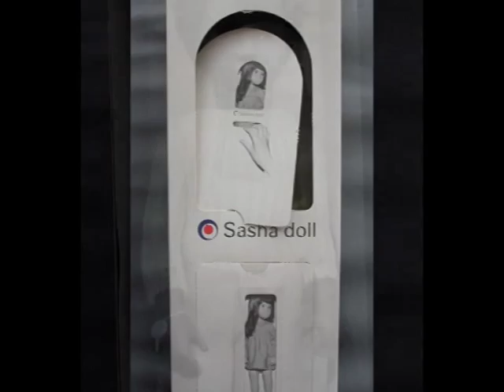Sasha dolls - Sasha Morgenthaler collection (Rare)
My Sasha doll collection all photographs and art work K ,MC 2015 copyrights no reproduction  , no usage  without my permission .

Sasha book coming soon ,  with proper photography i believe the dolls should have the respect they deserve and not have shabby photographs taken spectacular book soon!

**fan group**

The generic name for the dolls is "Sasha" after their creator. Some dolls have their own names, however. During the 1960s, 1970s, and 1980s, "Caucasian" boy dolls were known as "Gregor," black girl dolls were known as "Cora," and black boy dolls were known as "Caleb." When production resumed in 1995, many of the dolls were given individual names by the manufacturer, but all are still identified by the collective name of "Sasha."